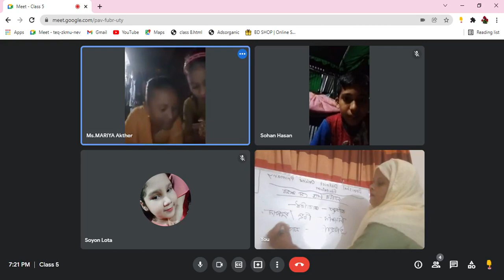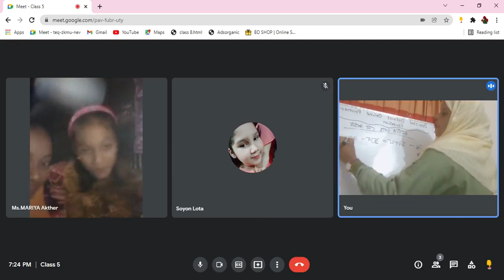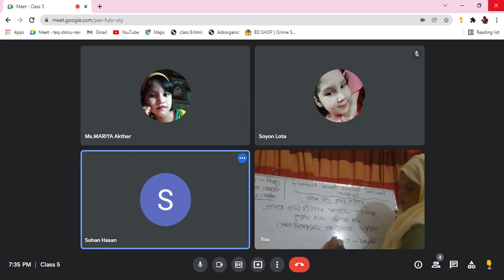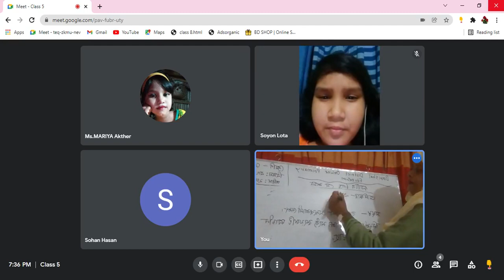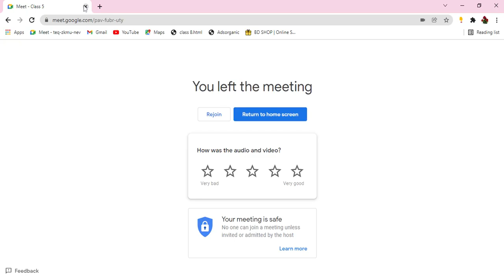Class-5,sub-bangla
Class-5,sub-bangl
Momotaz Begum
assistant teacher